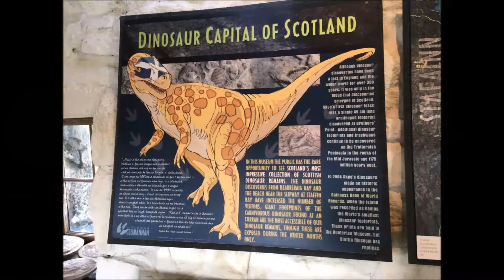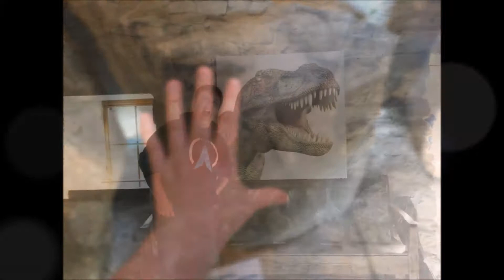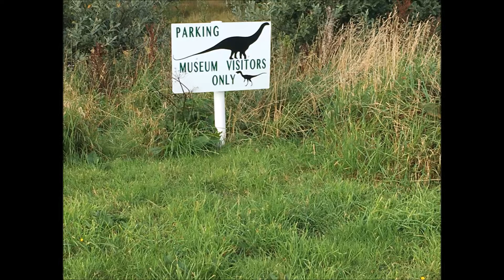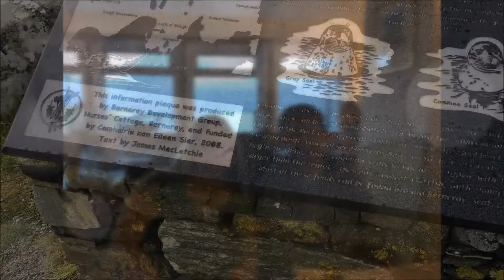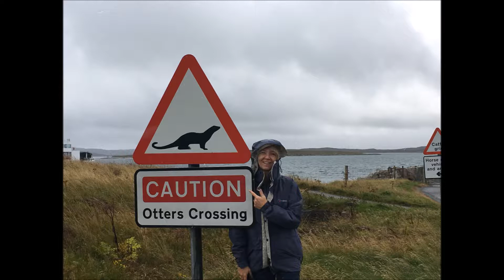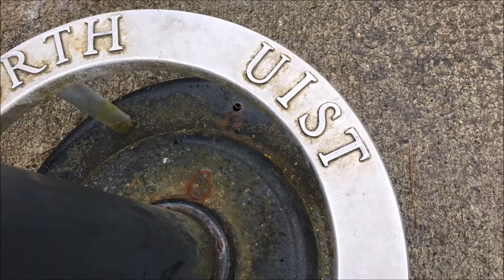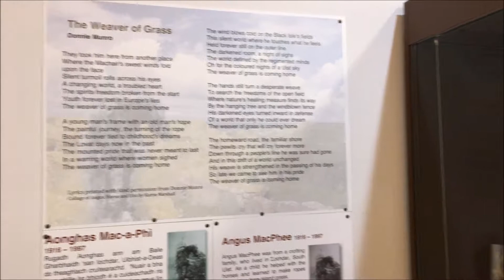Shaun, Gillian, Andy & Roz do SKYE & NORTH UIST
Join us for our trip to the Scottish Highlands & Islands in September 2017.